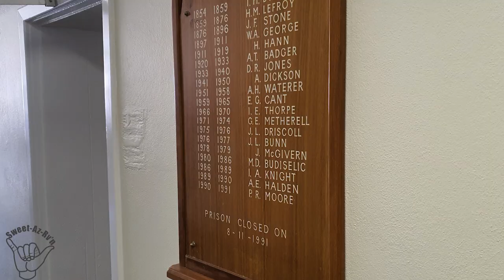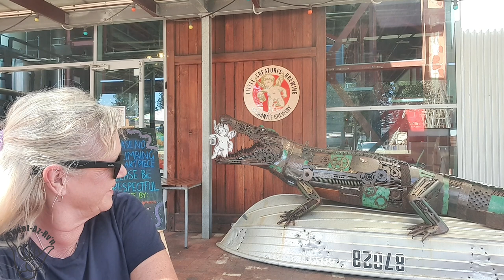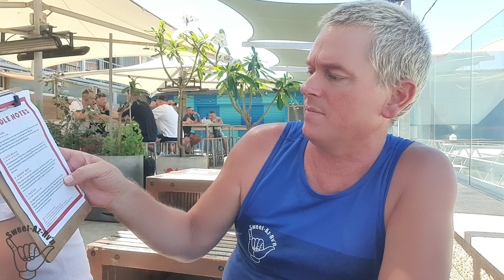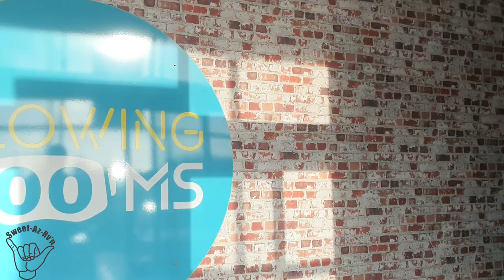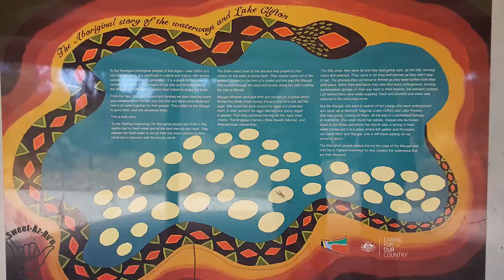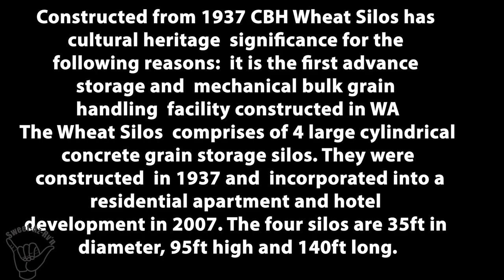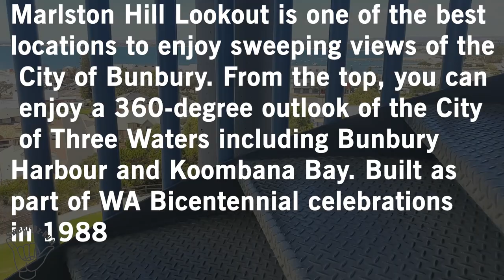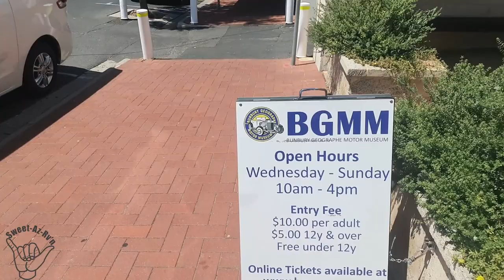What On Earth Are These? To Us They Look Like Alien Cocoons.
What On Earth Are These? To Us They Look Like Alien Cocoons. WHAT ARE THESE? They Look ALIEN! Are they Cocoons? Sweet-Az RV'n, This trip we are in Fremantle visiting the Markets and Glow in the Dark Golf then off to lake Clifton to see some really Ancient organism called Thrombolites, Final stop for the week is Bunbury What a great stay off grid and some of these offgrid places are amazing, Hear about some of the history behind some of the sights

We are new Youtuber to RV Lifestyle, loving the off grid living, Work and Travel Australia 2022 Our user name is Sweet Az RV'n We are new to Youtube, Doing the Lap of Australia starting in Mar 22 hoping to work and travel Australia 2022, we will be relying on Wikicamps and other best travel apps 2022 for most of your stays Off Grid and Camp Grounds around Australia, Along the way we will share our Travel Hacks 2022, How To, whats next and up and coming items all in our tiny home. The first time around we will be doing National parks before we pick up our beloved Pets (Traveling cats) and doing the places we missed the first time, we belong to CMCA, NRMA and G'Day Parks, Wikicamps Check out some of our other Videos Don't forget to Like Follow Subscribe video